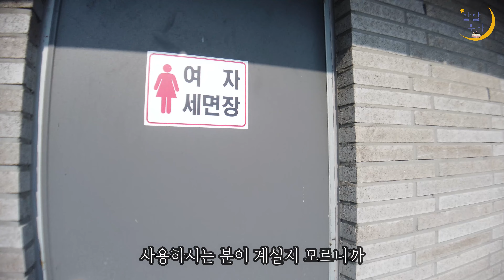노지캠핑 1박에 60만원? 언젠간 이럴줄 알았.../ 가성비 캠핑장에서 부부싸움 할뻔한 이야기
왜 캠핑가서 부부싸움 하고 오는지 알 것 같아요
왜 슬픈 예감은 틀린적이 없나요
입이 방정이지 ㅠㅜ

오늘 하루도 달달하고 행복하세요~♥